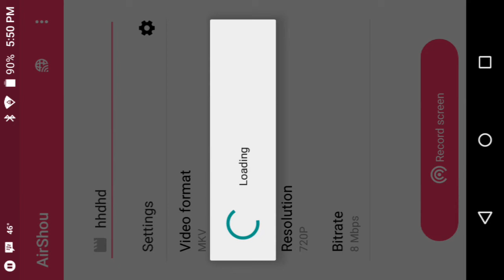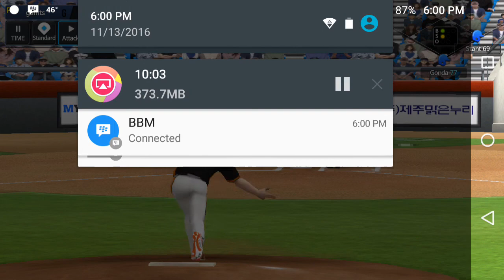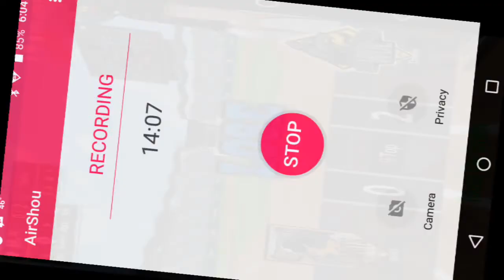MBT is back episode 2